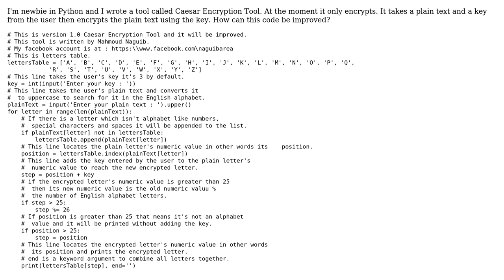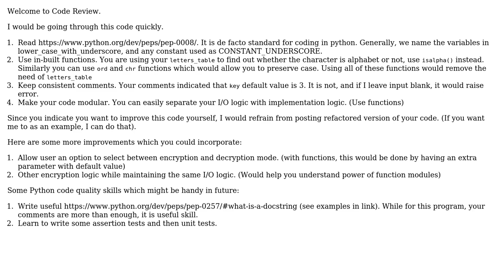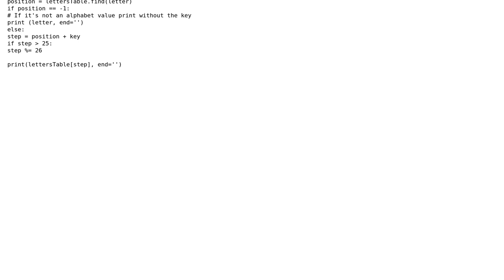Code Review: Caesar Encryption Tool (2 Solutions!!)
Code Review: Caesar Encryption Tool

With thanks & praise to God, and with thanks to the many people who have made this project possible! | Content (except music & images) licensed under CC BY-SA | Music | Images & others | With thanks to user SuperBiasedMan user Mahmood Muhammad Nageeb user kushj user holroy and the Stack Exchange Network Trademarks are property of their respective owners. You are responsible for your own actions.